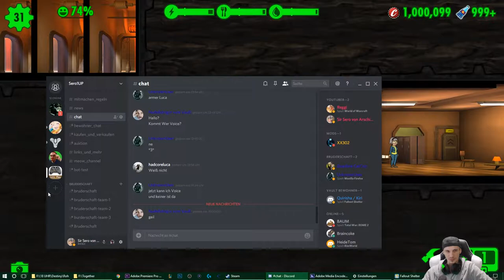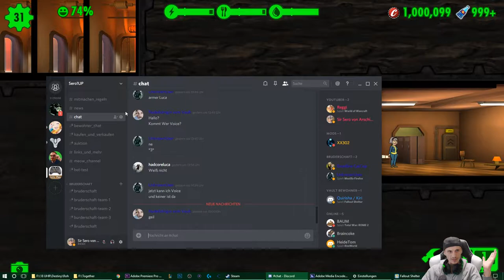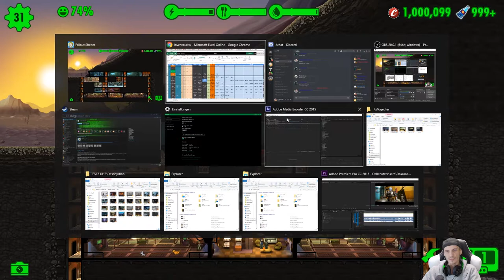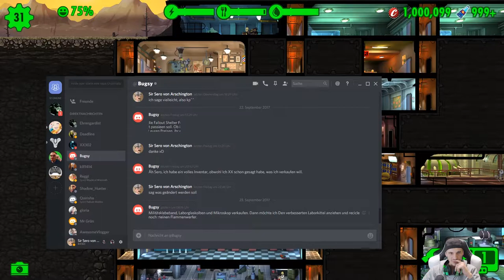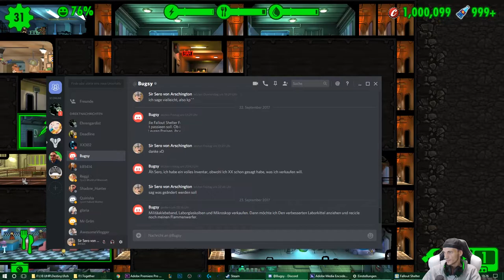Lets Roleplay Fallout Shelter - - [PC] [deutsch]